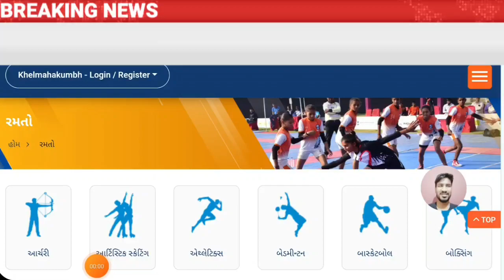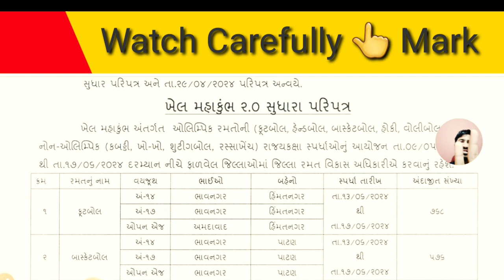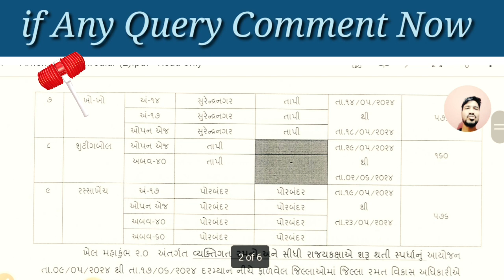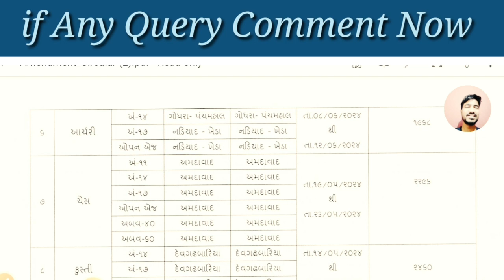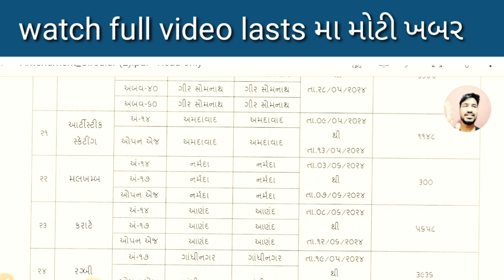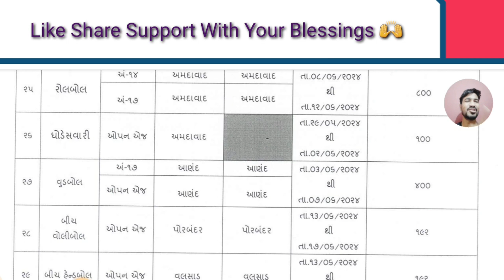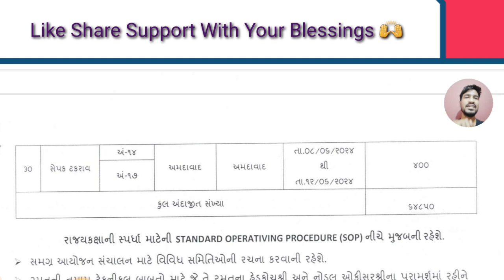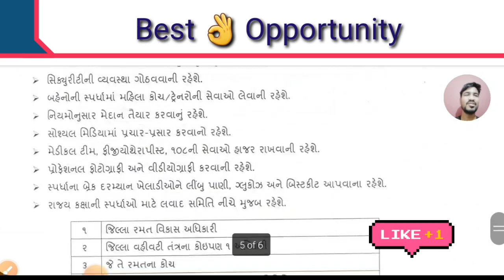Khel Mahakumbh 2.0 New Update || State Level Games Start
Khel Mahakumbh June 2024 State Level All Games Schedule Announced Officially
Khel Mahakumbh 2.0 State Level 30 Games Dates Change Notification Out
Khel Mahakumbh Games All Stages Completed And Now Finally State Level Games Start

Direcet State Level Games In Khel Mahakumbh Cycling, Skating, Horse Racing, Sepak Takraw, Beach Handball, Beach Volleyball,  Kabbadi, Atheltics